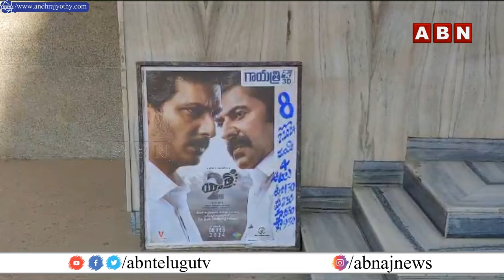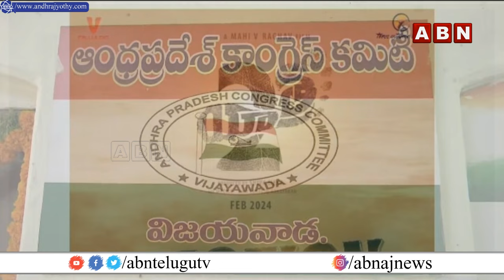యాత్ర 2 కు రాకపోతే, పథకాలు కట్ థియేటర్ కు రమ్మంటూ వేడుకుంటున్న వాలంటీర్లు|Public Response On Yatra2